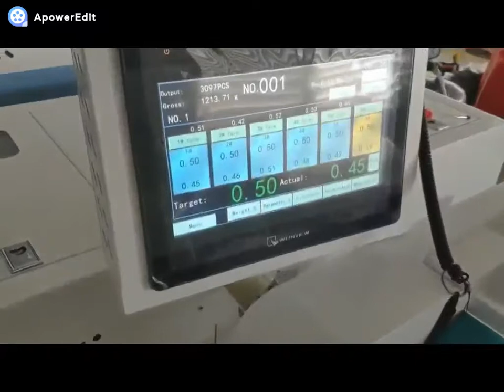Automatic down(fiber) feeding & mixing & Weight filling in Jacket operation process